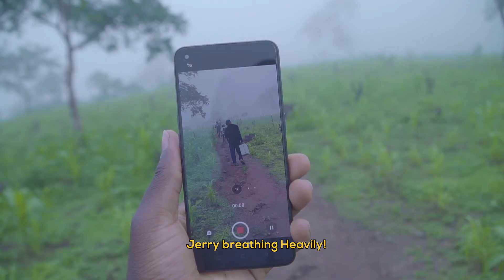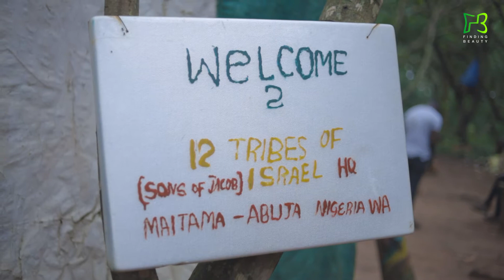Facing my biggest fear of heights - Hiking 2500ft in Nigeria | Finding Beauty In Abuja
This is the 9th Episode of the "Finding Beauty Series" with Ariyo.

And the Third (3rd) and final installment of my FindingBeautyInAbuja 3 part Series

Come with me as I explore, document and  show you the beauty of Nigeria's capital city, Abuja in West Africa.